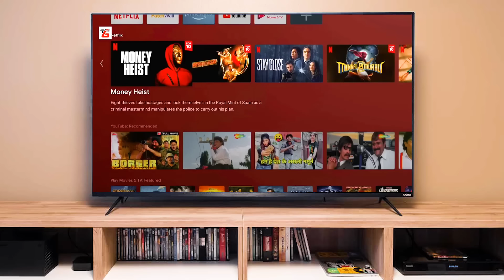2022 Diwali Galatta | Madrasi | Galatta Guru | Happy Diwali